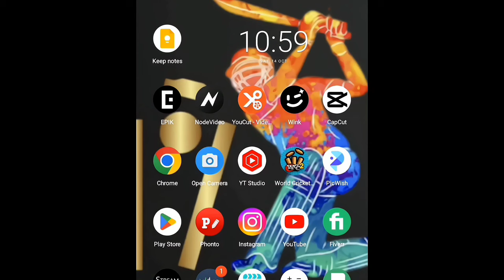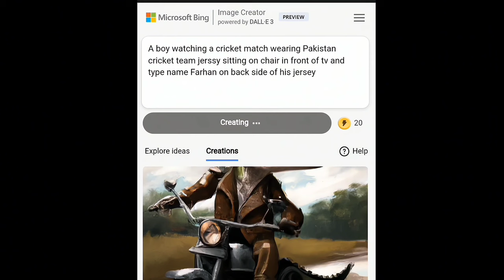Make your name jersey Pakistan, India, Bangladesh|Trending Ai image|world cup 2023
cricket verve
Make your name jersey Pakistan
India
Bangladesh
cricket
world cup 2023
Trending Ai image
best image editing app andriod
ai generated images
free image ai generator
how to write name and number on your jersey
jersey name and number printe
pakistan team
jersey
pakistan cricket team
cricket pakistan
rugby world cup france
My channel name is cricket verve. By its name it is clear that i shoot all the videos about cricket and gossips of cricket.
Inshallah i hope that you will like my videos